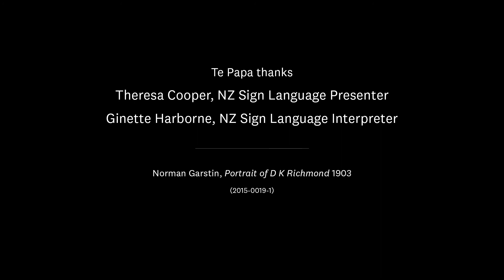Toi Art stories in New Zealand Sign Language: Norman Garstin, Portrait of D.K. Richmond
Curator Historical New Zealand Art Rebecca Rice tells NZSL presenter Theresa Cooper about Norman Garstin, ‘Portrait of D.K. Richmond’, one of the portraits on display in ‘Tūrangawaewae: Art and New Zealand’ at Toi Art.